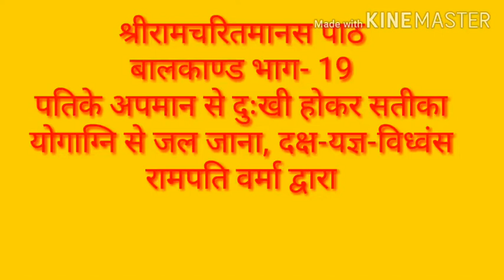श्रीरामचरितमानस पाठ बालकाण्ड भाग- 19 पतिके अपमान से दुःखी होकर सतीका योगाग्नि से जल जाना, दक्ष-यज्ञ-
सम्पूर्ण श्रीरामचरितमानस पाठ
बालकाण्ड भाग- 19
पतिके अपमान से दुःखी होकर सतीका
योगाग्नि से जल जाना, दक्ष-यज्ञ-विध्वंस
रामपति वर्मा द्वारा